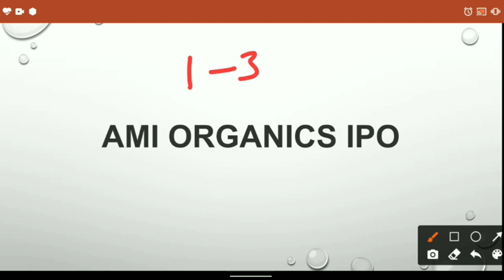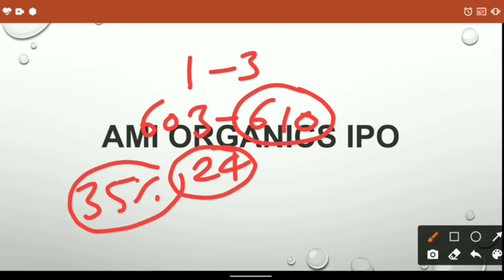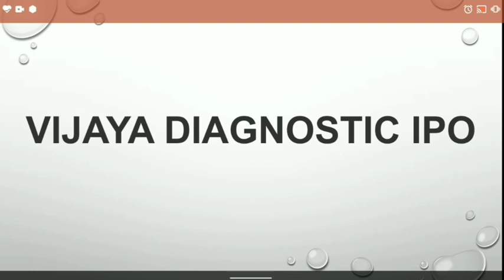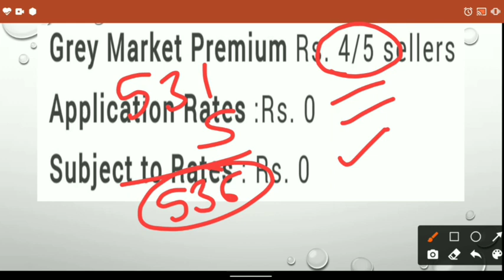IPO 04 Sep Premium | Vijaya Diagnostic IPO | AMI Organics IPO Premium Update | IPO Latest Update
Hello friends

                                         About Us